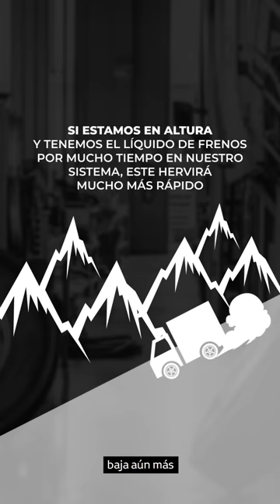EcoDrive EP 13: Inspección del líquido de frenos de tu Hino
Hola Hinoteros 🖐

Soy el instructor de HinoPerú, Juan Carlos García Naranjo y en esta oportunidad les traigo el treceavo vídeo de la serie titulada EcoDriveVirtual.

En esta ocasión hablaremos acerca del LíquidoDeFrenos y sus características más importantes.

00:00 Introducción

00:21 En el sexto vídeo de esta serie vimos que el LíquidoDeFrenos indicado para nuestro CamiónHino 🚚 es de la categoría DOT3 o DOT4, esto significa que este influido es capaz de soportar altas temperaturas 🌡🔥 sin hervir, o sea tiene un punto de ebullición muy alto.

00:41 Desafortunadamente por su composición química, esta solución es considerada como un elemento higroscópico, esto significa que absorbe humedad del medio ambiente con mucha facilidad. La humedad que absorbe un LíquidoDeFrenos disminuye su capacidad de soportar altas temperaturas 🌡🔥.

00:59 Por ejemplo, un LíquidoDeFrenos que aún no ha absorbido humedad puede resistir temperaturas entre los 2️⃣6️⃣0️⃣ y 2️⃣7️⃣0️⃣ grados centígrados sin hervir, sin embargo, cuando un líquido de frenos está humedecido su punto de ebullición baja ⬇ hasta 1️⃣5️⃣0️⃣ grados y esto al nivel del mar 🌊.

01:20 Recordemos que conforme va subiendo ⬆ la altura sobre el nivel del mar 🌊, el punto de ebullición de los fluidos baja ⬇ aún más y esto quiere decir que si estamos con un LíquidoDeFrenos que tiene mucho tiempo ⏳ en nuestro sistema va a hervir mucho más rápido cuando estemos en la altura.

01:38 Es común que, en zonas de altura la carretera sea pendiente y si no utilizamos correctamente el freno, por la fricción este calentará y cuando el bombín llegue a 1️⃣5️⃣0️⃣ grados el líquido empezará a hervir🔥. Es por esta razón que el programa de mantenimiento de la serie 300 contempla su cambio cada 35.000 kilómetros.

02:04 Por nuestro trabajo pasamos mucho tiempo en ruta y durante ese tiempo debemos revisar constantemente el LíquidoDeFrenos. Es por eso que les compartiré unas recomendaciones para inspeccionarlo correctamente.

02:17 Para realizar la inspección debemos tener en cuenta tres cosas:

02:22 1️⃣ Debemos revisar el nivel del LíquidoDeFrenos visualizándolo directamente en su reservorio. El líquido de frenos siempre está en un reservorio transparente que nos permite ver el nivel, este reservorio tiene señalado el nivel mínimo y el nivel máximo. Lo ideal es que este nivel esté dentro de este rango.

2:44 2️⃣ Siempre debemos agregar LíquidoDeFrenos de un envase nuevo que esté sellado y si sobra algo debemos desecharlo, ya que los residuos del líquido de freno nunca se deben guardar porque absorben humedad una vez roto el sello.

03:02 3️⃣ Si tenemos que retirar la tapa para rellenarlo, antes debemos limpiar cuidadosamente el exterior para que no penetre polvo.

¿Tienes alguna duda de cómo mejorar tu operación y el cuidado de tu Hino 🚚🚌?
Pregunta con confianza y nosotros responderemos a todas tus preguntas.